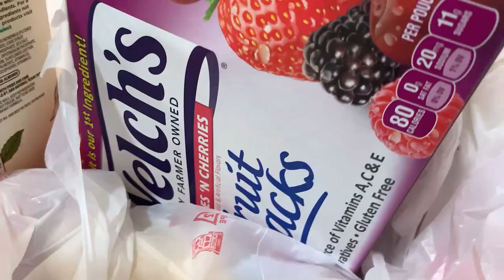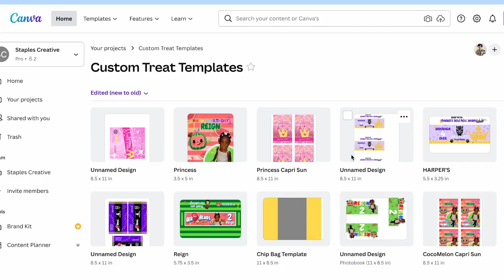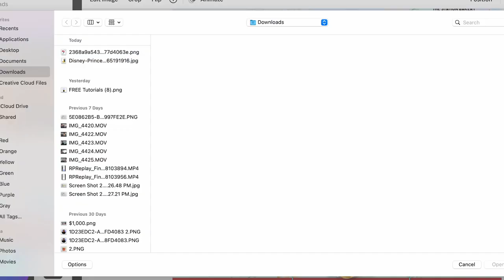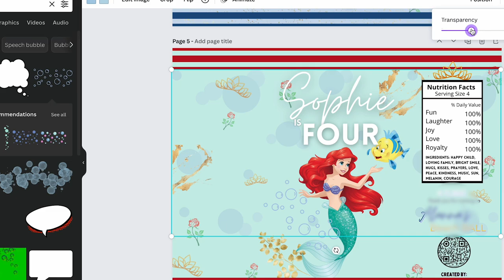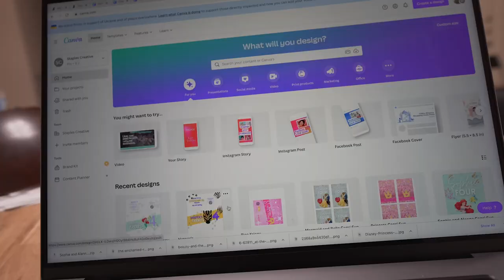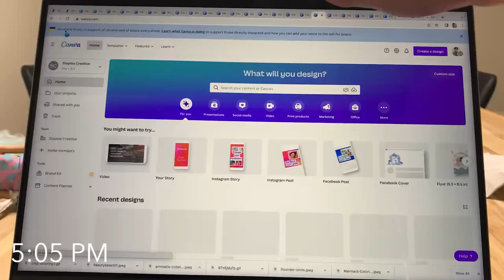BAKERY VLOG | Cutting Cake and Designing Custom Treats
Welcome to a day in my life as a home baker! Today I am preparing designs for a custom treat table and there will be a little cake cutting too!

Everyday isn't always glam and decorating cakes. I hope you enjoy seeing a real look into my life as a cake maker from home and all of the other odds and ends that go into running a small business!

PRODUCT LINKS
Stand Mixer
Silicone Spatulas
Styling Plates
Storage Containers

My Favorite Baking Tools

MY VIDEO EQUIPMENT:
Budget Camera
Adjustable phone holder
Tripod 1
Tripod 2
Tripod head
Tripod Phone Clip